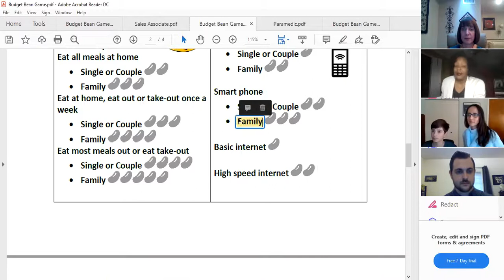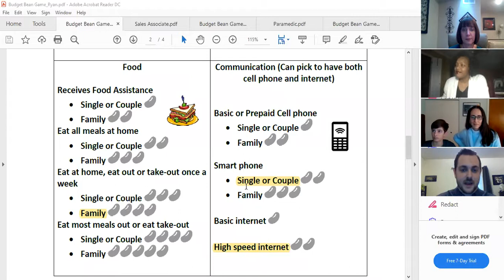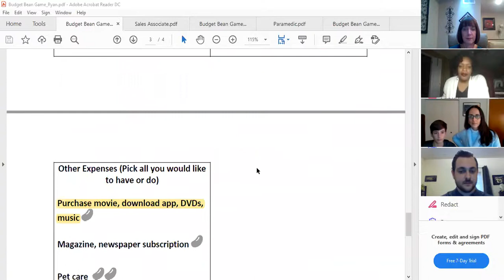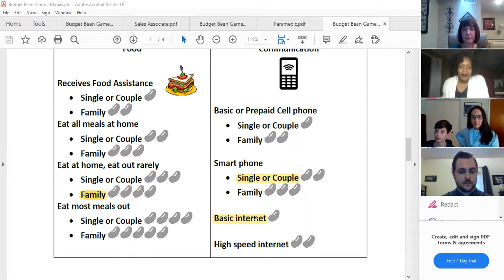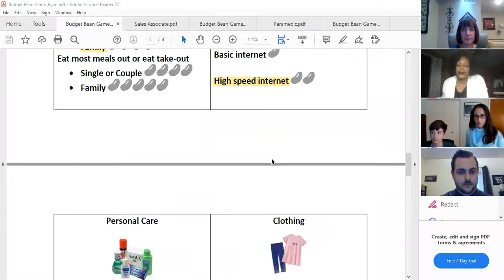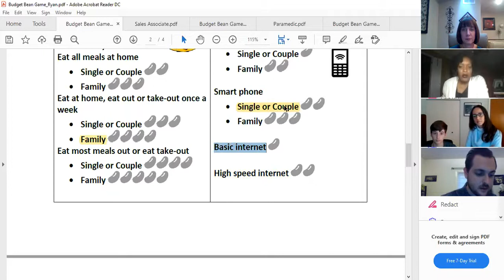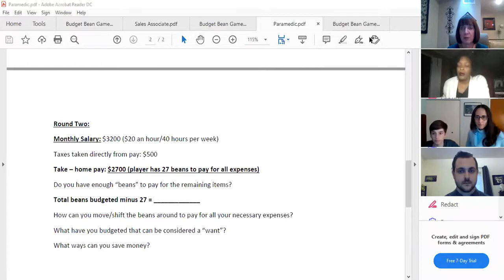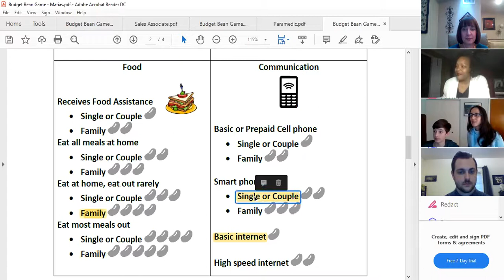Play the Budget Bean Game in Honor of Martin Luther King Jr. Day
As we honor the Reverend Dr. Martin Luther King, Jr. as a civil rights leader, we would also like to honor the work he did for economic justice. In this video, Britepaths and the Financial Empowerment Center at South County walks you through a budgeting activity called the Budgeting Bean Game, which you and your family and friends can complete on your own at home.

This activity teaches budgeting tools and tips, and also highlights the financial struggles that many of our Northern Virginia neighbors face, especially during the pandemic. Best for ages 12 and up.